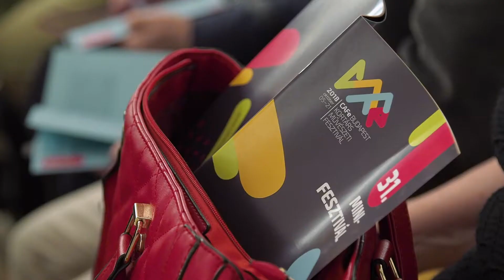CAFe Budapest 2018 - 6. nap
CAFe Budapest Kortárs Művészeti Fesztivál 2018. október 5. és 21. között.